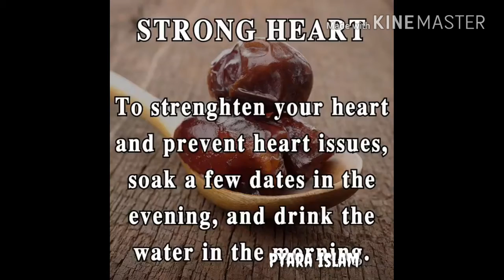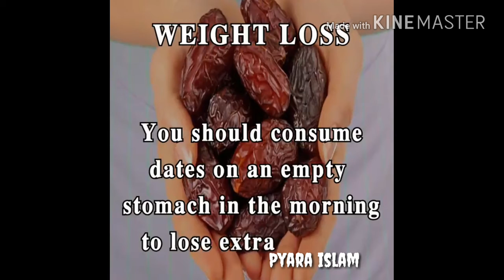Khajoor khane ke faida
heart attack
hypertension
chelostral
yeh sab ke liye bahut faida hi
khajooor
Alhamdulillah iska faida uthaye ap khajoor khaye Aur sahet banaye insha allah Allah apko yeh khane ka faida zaroor dega
Please